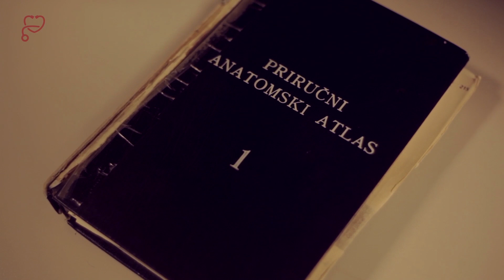"Vulkanizer" vrhunskih sportaša 1 (gost dr. Stjepko Bućan, fizijatar)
Već godinama „održava i popravlja“ tijela vrhunskih sportaša. Iako je izvrstan fizijatar, dr Stjepko Bućan za sebe voli reći da je vulkanizer. Njegov vedri duh i nevjerojatan smisao za humor, uz golemu količinu znanja i stručnosti, godinama fascinira mnogobrojne sportaše koji mu se predaju u ruke, s potpunim povjerenjem. I sam je nekad igrao nogomet, bio hajdukov tić, a jedna mu je ozljeda bila poticaj da stvori divnu profesionalnu i humanu priču.

BLOOM Production, 2021.

Izvršni producent: Andrea Borošić
Urednik / Moderator: Majda Mikulandra

Kreativni suradnik: Mila Elegović
Narator: Željko Tomac

Kamermani: Igor Dragičević, Tin Majnarić
Majstor svjetla: Marijan Kljajić – Tesla
Rasvjetljivač: Ivan Kljajić
Scena: Zvonimir Šapina
Tehničar: Matej Jakelić
Animacije / grafike: Damian Paić
Vizažistica: Pamela Elekeš
Realizacija za društvene mreže: Tandem
Namještaj dizajnirao: KARE

Sadržaj, stavovi i mišljenja izneseni u emisiji ne predstavljaju nužno stavove autora, urednika, producenata emisije niti vlasnika medija na kojem se emisija emitira. Sadržaj i sam način na koji je emisija napravljena namijenjen je da bude isključivo edukativno-zabavnog karaktera i nema namjeru nikoga uvrijediti i/ili dijeliti medicinske savjete.